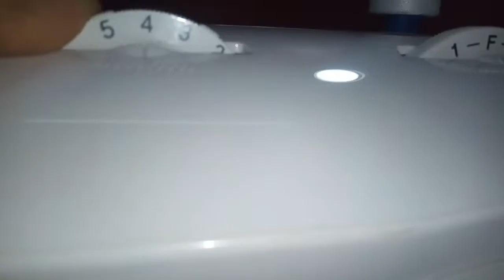طريقة تركيب الزراير علي الماكينة المنزلي برازر/ مكان الشراء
How to install the buttons on the household machine, Brother
تركيب زراير بكل سهولة علي الماكينة المنزلي برازر
كيفية تركيب الزراير علي الماكينة المنزلية
طريقة تركيب الزراير علي ماكينة الخياطة المنزلية

التعرف علي مواصفات ماكينة الخياطة المنزلي LX27NT
شكلها _ حجمها_كيفية تشغيلها _عدد الغرز _ وظيفة كل غرزة _شرحها بالكامل

للانضمام لجروب المبيعات
?ref=share
للانضمام لجروب  تعليم الخياطة والتفصيل(فن الابداع) لمعرفة معلومات لكل مايخص الخياطة ولعرض شغلكم اللي اتعلمتوه من خلال القناة